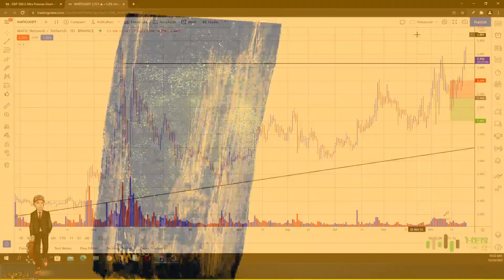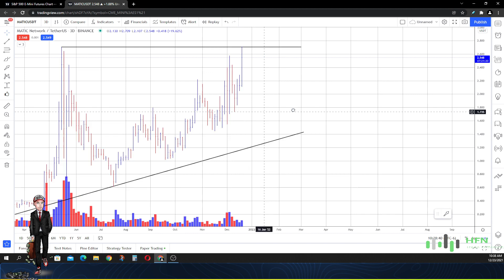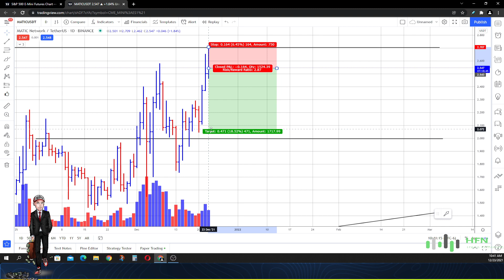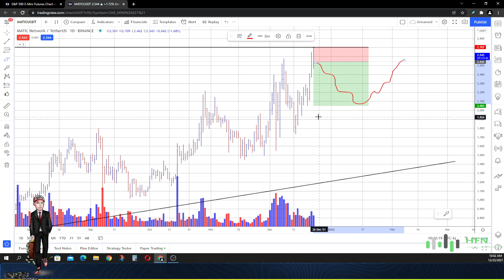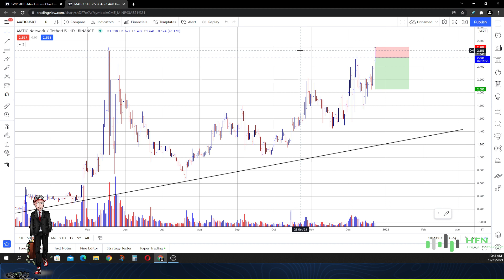⭐️Polygon MATIC Bounce Or Fakeout? Is MATIC Coin Bullish?